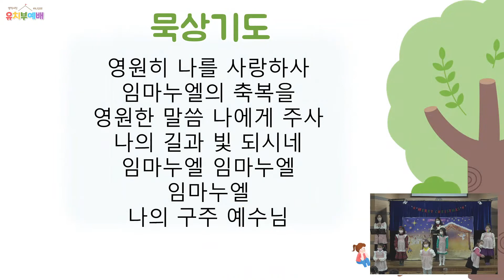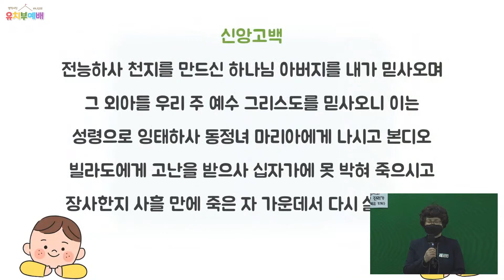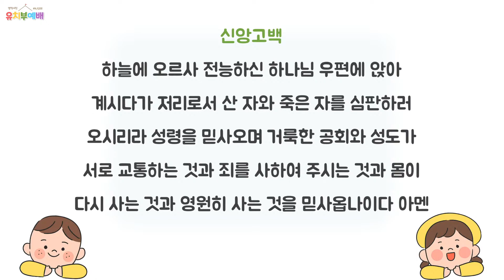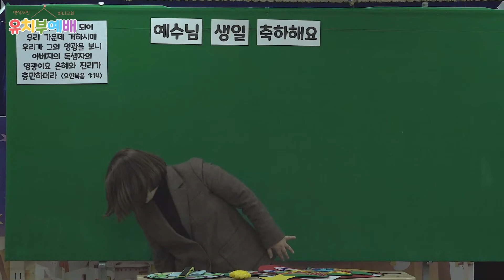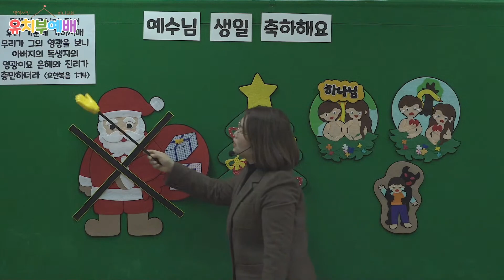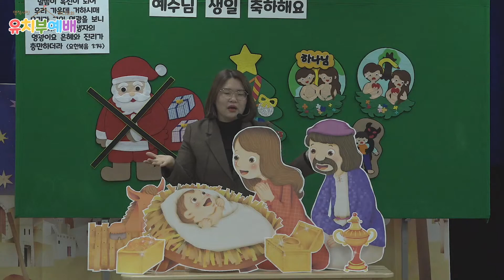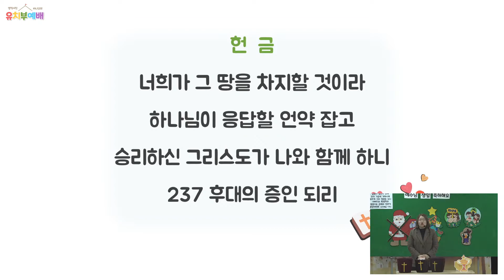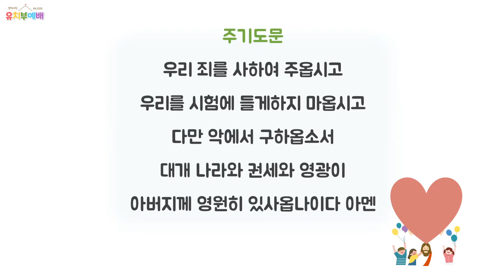20211219 대구하나교회 유치부 예배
(부서별 생방송 시간 안내)
유년부, 초등부, 소년부 예배     주일 오전 09:00
유치부, 중등부, 고등부 예배     주일 오전 11:00
대학부, 청년부, 태영아부예배  주일 오후 01:30

(part Live Broadcast Schedule)
elementary(1~2), elementary(3~4), elementary(5~6) (SUN)  09:00 am
Kindergarten, middle school, high school                      (SUN)  11:00 am
preschool, college, young adult                                       (SUN)   01:30 pm